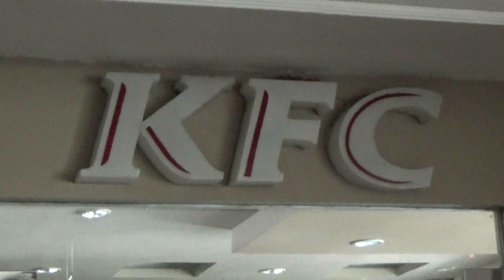HOTEL BASKO ALAMI KERUGIAN AKIBAT LISTIRK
HOTEL BASKO PADANG